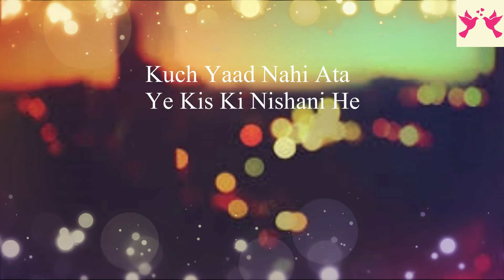Mohabat Ki Khaani❤ Very sad heart touching poetry , shayari ❤ Sad urdu / hindi shayari , poetry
Poetry birds